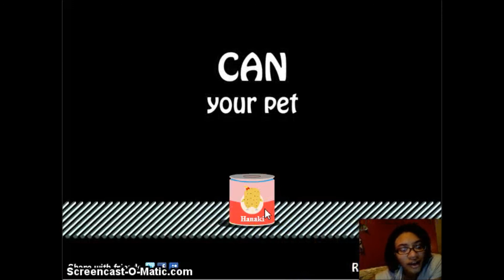Can your pet? (BOO HOO HOO)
I fell for this! I should've just watched PewDiePie play it. It looked so cute and I heard he had played it but I didn't want to experience it second hand. XD
So the song's not mine.
Game: T_T Can Your Pet?